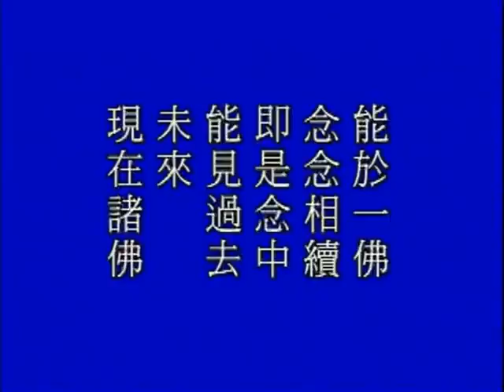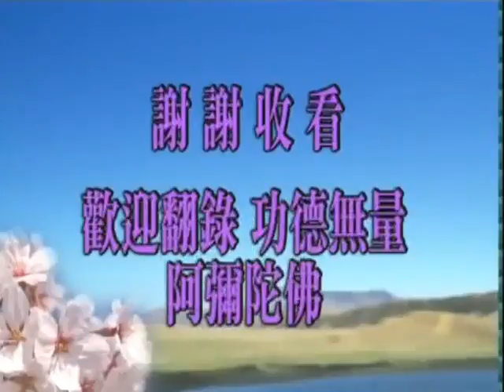淨空老法師:地藏經玄義（第二十六集） {三昧正受*鏈接字稿覩版}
—地藏經-地藏菩薩本願經-玄義..
~日期：1998/12，（共二十八集）地點講於:新加坡淨宗學會

"地藏經玄義（第二十六集）"
{以下*有文字稿~細讀先覩版鏈接網}：~